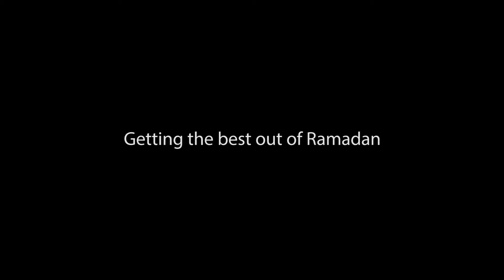Getting the best out of Ramadan | Shaykh Fadel Soliman | 19 May 2017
he who fails to prepare for Ramadan will lose out on the blessings of this month! Join Shaykh Fadel as he offers last minute tips and advice to miximise your reward